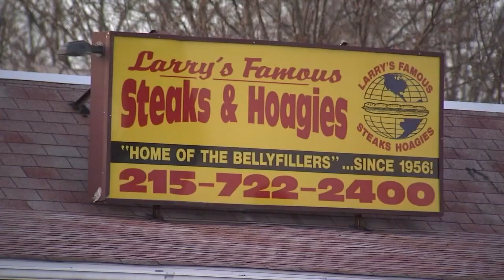Philadelphia Mask Ban | Money Theory | MT.FIN